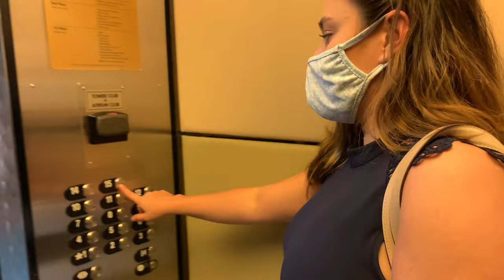California Grill Dinner Food Review | The Best Restaurant At Disney World?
Megan- @megankwilliams
David- @davidwilliams_ii

Megan- @megankwilliams_
David- @davidj_ii